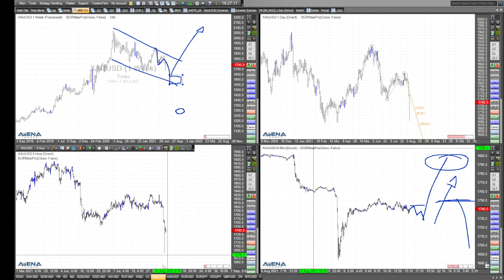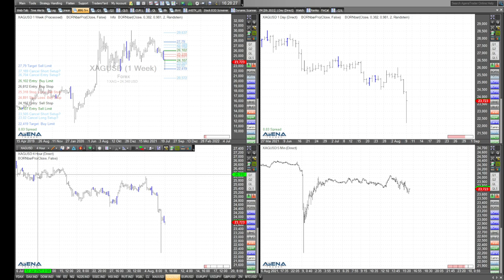Rüdiger Born über den Flash Crash bei Gold - Anstieg voraus?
Gold ist heute früh kräftig abgestürzt und schnell wieder gestiegen. Ein Anzeichen für weitere Anstiege? Schauen wir im Video auf die Charts.